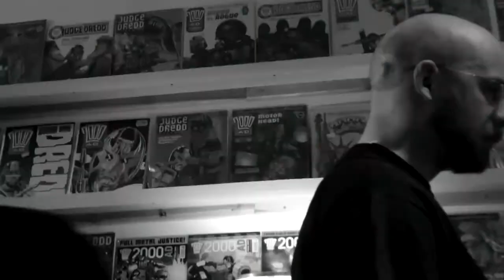DROKK - "Titan Bound" Live at Orbital Comics, 16/05/2012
From the Orbital Archives!

On 16th May, we were delighted to host Geoff Barrow, Ben Salisbury and Alex Bertram-Powell performing extracts from their "Drokk: Music Inspired by Mega-City One" album.

The album, from the creative force behind Portishead and Invada Records, lends a John Carpenter-esque soundscape to the bleak dystopian future of Judge Dredd. It compels the listener to stay a while and holds them in its grasp for just shy of an hour.

You can listen to the whole album or pick up a copy in store at Orbital.